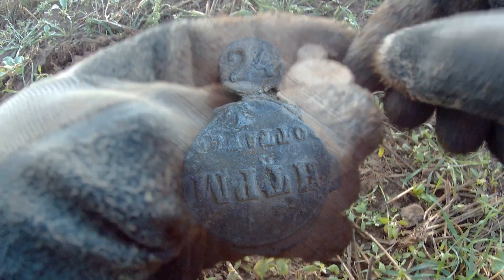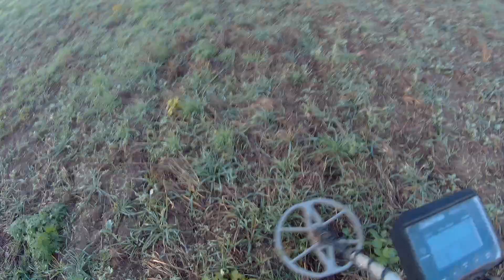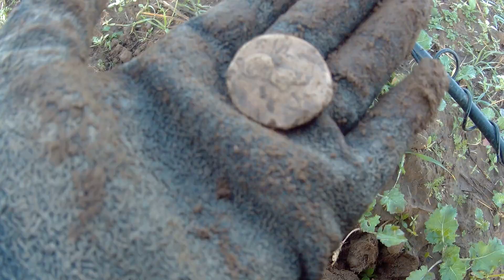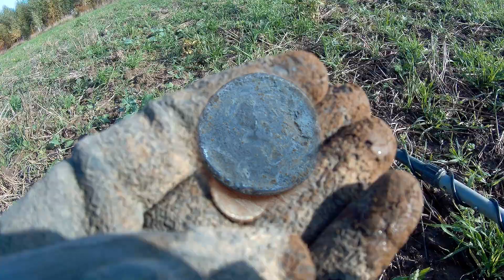Pomorskie Wykopki - 15.10.2019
Kopanie na polu już nie raz kopanym.